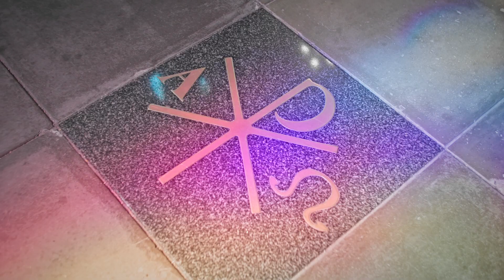Highlights: Wedding Lighting Workshop with Andy Zheng & Profoto | CameraPro Australia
Get ready to immerse yourself in the unforgettable moments, invaluable insights, and pure photography magic that unfolded during our Wedding Photography Workshop with the incredible Andy Zheng and Profoto.

VIDEO TEAM
Talent - Sophie Zoricic & Nathan Scicluna
Videographers & Editor - Jacob Pace

ABOUT CAMERAPRO
CameraPro is a photographic equipment store providing 100% Australian stock with two stores in Brisbane, Australia. We are for photographers, and by photographers. CameraPro has been supporting the photographic community in Australia for over 10 years.